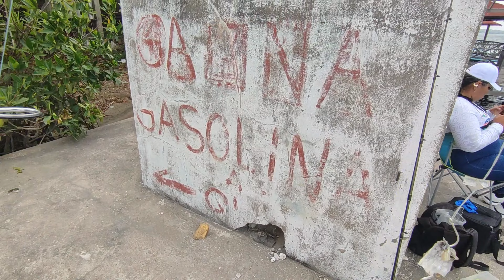Atrapamos muchos peces en este lugar - PESCA con carnada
Una pesca más en Paraíso, Tabasco. Esta vez atrapamos muchos bagres, a pesar de que estaba por entrar mal tiempo pudimos divertirnos un rato.